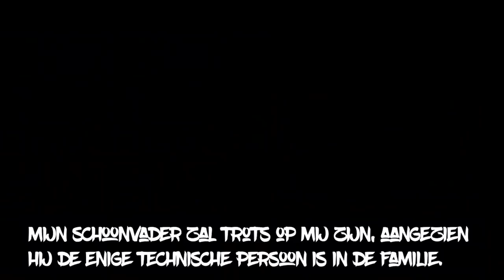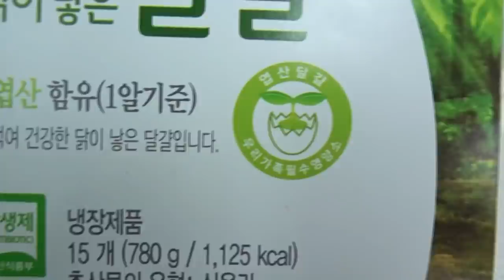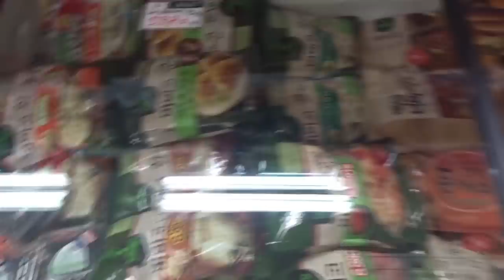Vlog 11 Baby buik update & supermarkt tour | Joelle Witschge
In deze vlog ben ik weer veel alleen dus ga ik weer een beetje op onderzoek uit! Ook geef ik weer een buik update, laat ik allemaal bizarre producten in de super markt zien en gaan Dave en ik naar Daewangam Park!

Vorige video: ..

Postadres:
AGE Network
t.a.v. Joelle Witschge
Overhoeksplein 2
1031 KS Amsterdam